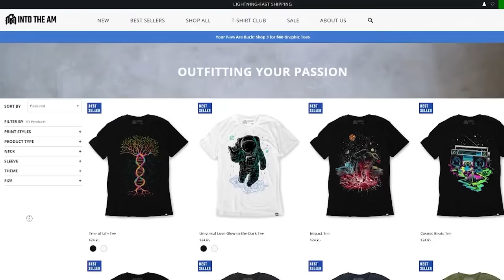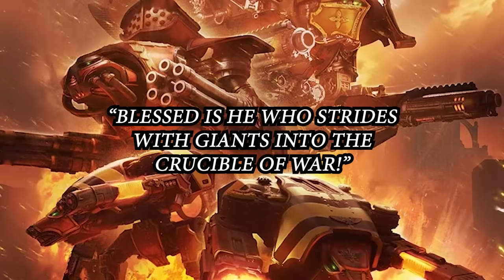Adeptus Mechanicus DEEP DIVE. The Flesh Is Weak | Warhammer 40K Lore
Thank you Into the AM for these Amazing Graphic Tees.

Time Stamps
0:00 Intro
1:45 Into The AM
3:17 What is The Adeptus Mechanicus
10:18 Servitors
13:37 Forge Worlds
18:11 Early History Of The Mechanicus
22:37 Worship of Machines
31:24 16 Universal Truths
35:56 Exploratory Fleets. Quest For Knowledge
39:21 Storm of Iron. The Cult's Secrets
44:00 Tech Priests
53:51 The Magi
58:27 Tech Priest Dominus
1:00:48 Knights Brief History
1:02:31 Who Are The Skitarii?
1:07:45 Skitarii Vanguard
1:09:04 Dune Crawlers
1:10:55 Skitarii Rangers
1:12:28 Sicarian Rust Stalkers / Infiltrators
1:17:01 Iron Striders. Ballistari & Dragoons
1:21:32 Syrberys Corps
1:23:03 Pteraxii
1:24:10 Electro Priests
1:30:21 Legio Cybernetica
1:34:00 Kastelan Robots
1:37:18 Final Thoughts